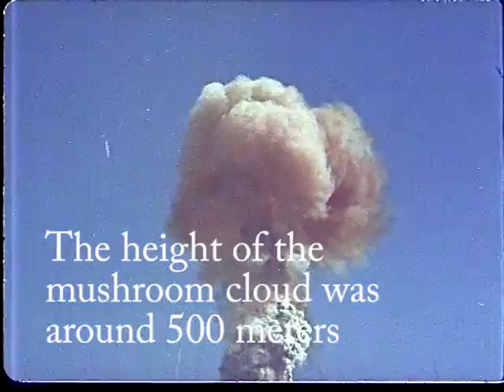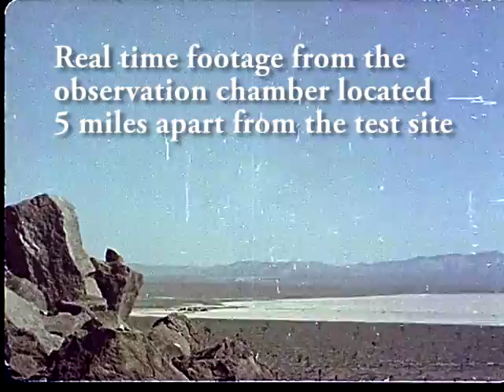Atomic bomb explosion| rare color footage| 1951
Color footage of atomic bomb tests with active duty military personnel at Camp Desert Rock, Nevada Test Site, Nevada. Shows soldiers in foxholes as nuclear detonation occurs nearby; light and shock waves; blowing dust; soldiers climbing out of foxholes and running towards mushroom cloud. Some of this footage is familiar by virtue of having been seen in the film Atomic Cafe.

Astounding footage of nuclear weapons testing; atomic bomb explosion in the southwestern US desert (New Mexico); great mushroom cloud shots; soldiers in trenches passing time in the desert.